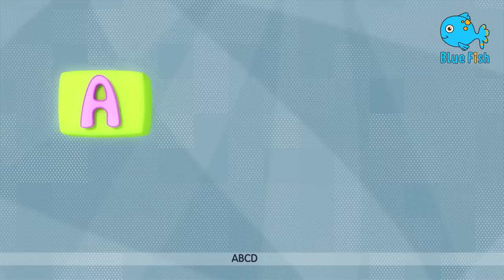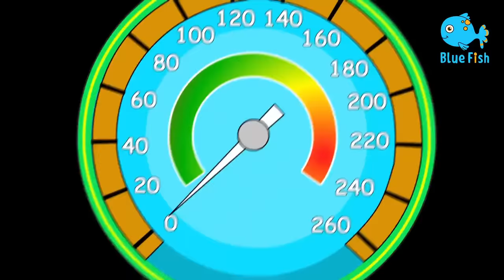Bingo School Class Dog Song , Baby Shark Song , ABC S12. E3 | Most Viewed Video on YouTube | Cartoon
Bingo School Class Dog Song , Baby Shark Song , ABC | Most Viewed Video on YouTube Blue fish 2022